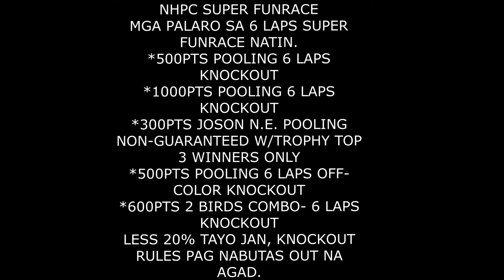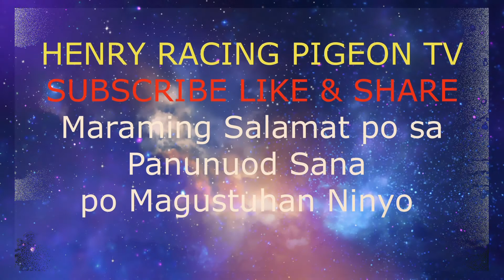NHPC ARITAO NUEVA VIZCAYA TRAINING 2ND LAP MIO MADNESS 6 LAPS FR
NHPC ARITAO NUEVA VIZCAYA TRAINING
2ND LAP MIO MADNESS 6 LAPS FR
35K GUARANTEED ARITAO POOLING
350PTS OFF-COLOR ARITAO NV
7:30AM RELEASED
SEPTEMBER 1, 2019
GOODLUCK TO ALL